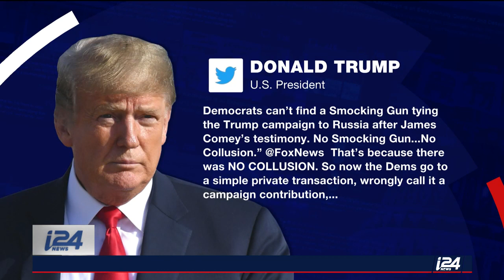Dershowitz Talks Legal Ambiguities of Indicting a Sitting President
THE SPIN ROOM | Last week, U.S. prosecutors made a series of filings in the cases of Michael Cohen and Paul Manafort — which drew very important lines between Russia and those connected to President Trump. Can a sitting president even be prosecuted? It's a matter of legal dispute. Harvard Law Professor Emeritus Alan Dershowitz discusses with host Ami Kaufman.